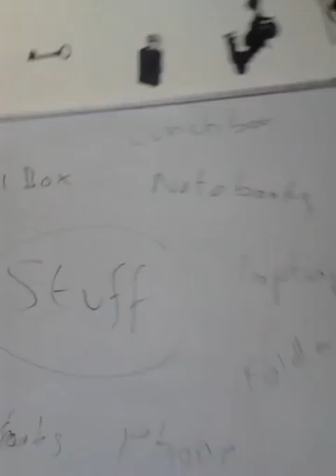Grade 7B Utility Pouch